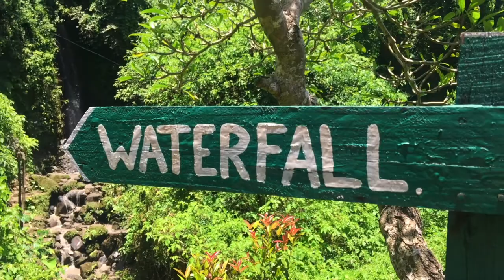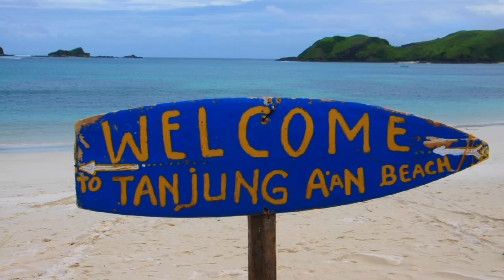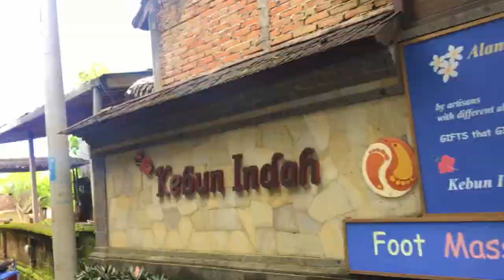Bali & Lombok 2018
10 days in Bali & Lombok in February 2018